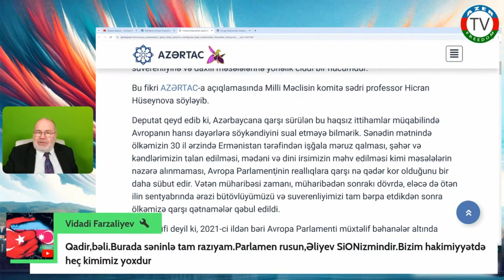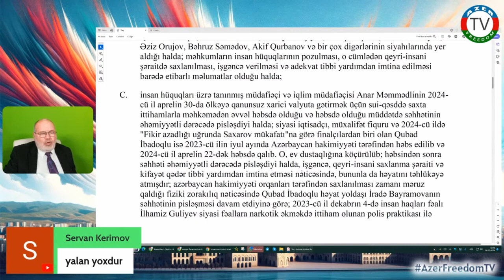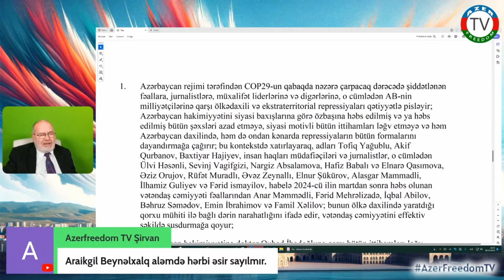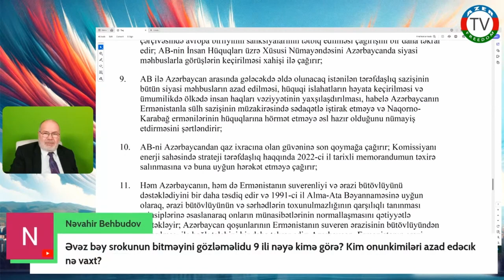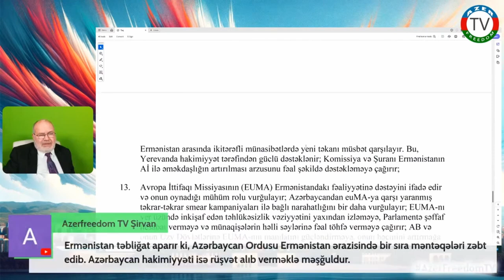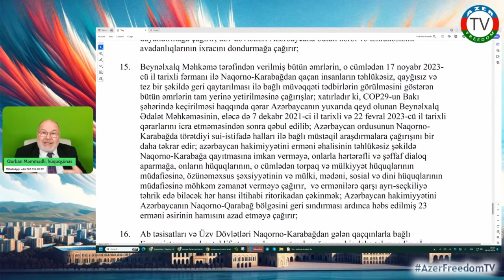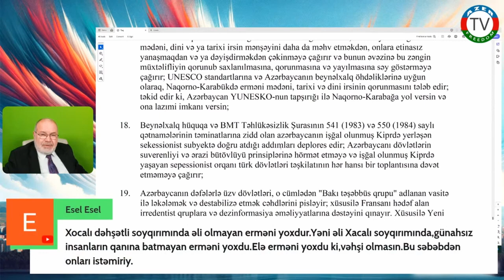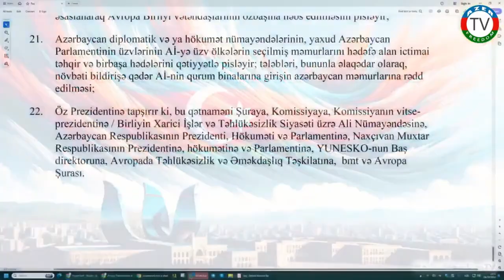Avropa Parlamentinin qətnaməsi elə formada qəbul olunub ki bu Az hakimiyyətinin xeyrinədir.28 10 24